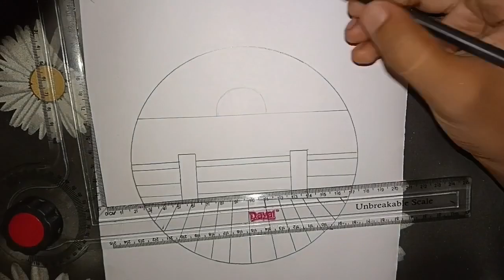How To Make A Beautiful Sun Rising 🌅Scenery With A Bridge 🌉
How To Make A Sun Rising 🌅Scenery With A Bridge 🌉...|| Easy Step By Step. ||